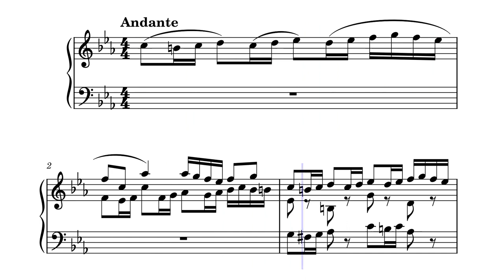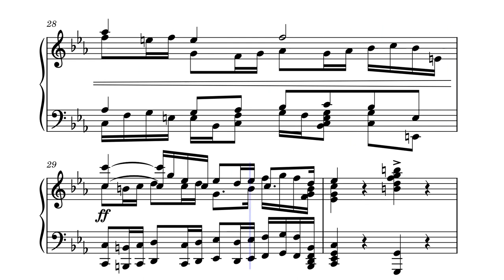Fuga - Colter Brickner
Fugue :D
Sorry for repost, forgot a crescendo